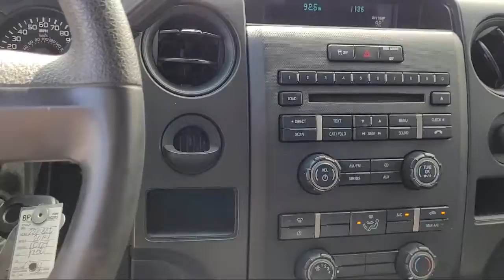2014 Ford F-150 STX Super Cab San Diego Carlsbad National City Chula Vista Alpine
2014 Ford F-150 STX Super Cab Stock Number: 220800 Vin:1FTFX1CF3EFA15978.
327 El Cajon Blvd.